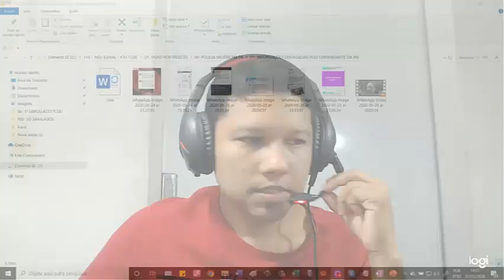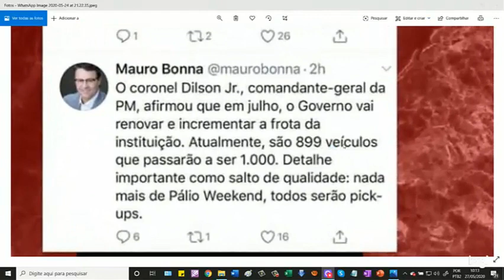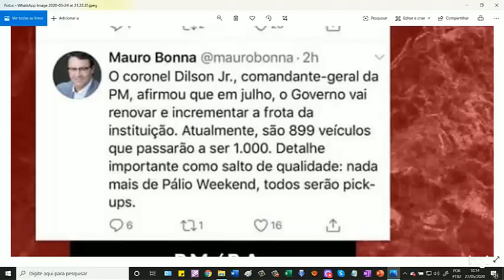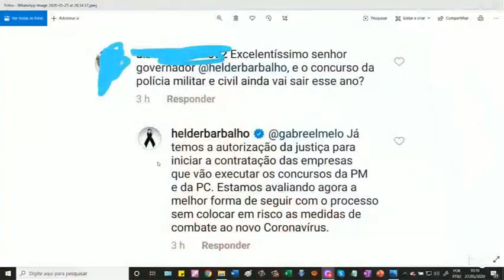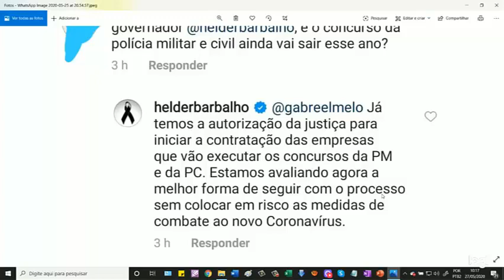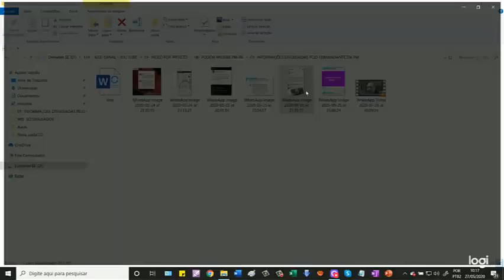PM-PA: URGENTE!!! EDITAL PREVISTO PARA FINAL DE JUNHO!!!!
Fale galera!!! Mais um vídeo no canal! Falando sobre o Concurso da PM-PA. Em entrevista numa emissora local, o Comandante Geral da PM-PA informou sobre os andamentos do Concurso da Corporação e da previsão de lançamento de Edital para final de Junho.

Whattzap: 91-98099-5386